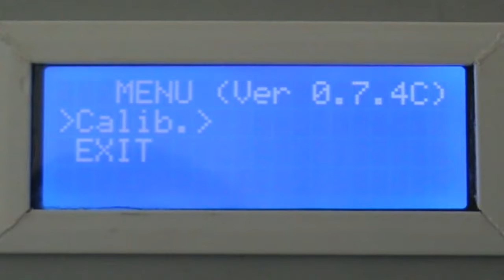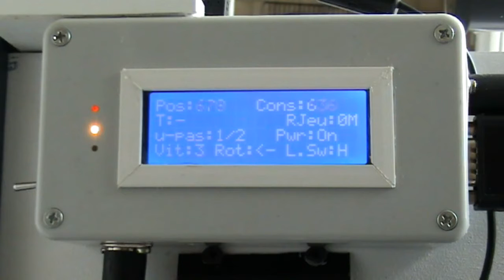ArduiStepFocuser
Présentation du projet ArduiStepFocuser